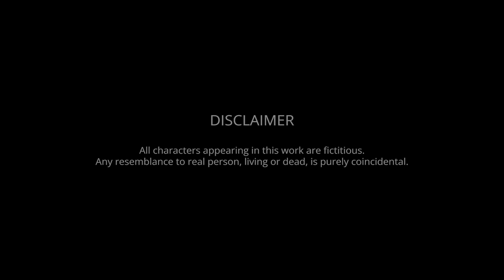EREIDUGI ~ Ep.20 | Rinda | Chenao Sapam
In collaboration with Chenao Sapam x Rinda

" EREIDUGI "

Writer - Chenao Sapam
Vocal - Rinda
Editing - DT Sharma
Production - Wakhal Turi